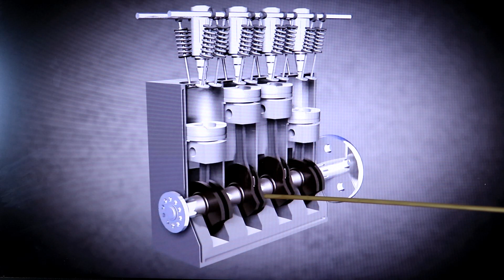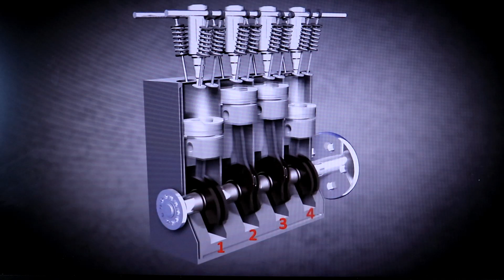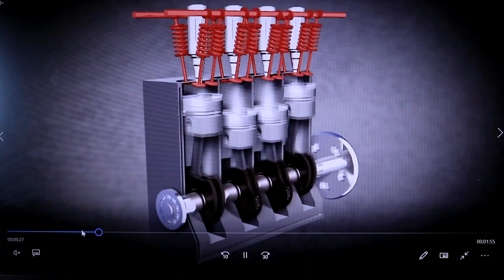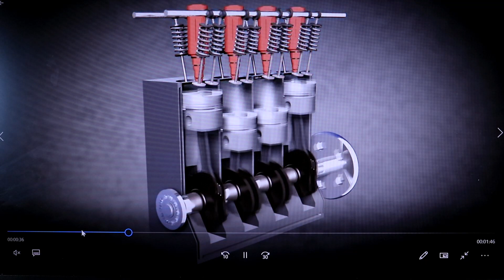നിങ്ങൾക്കറിയാമോ...? നിങ്ങളുടെ കാറിൻറെ എൻജിൻ എങ്ങനെ പ്രവർത്തിക്കുന്നു എന്നത്.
നിങ്ങൾക്കറിയാമോ...? നിങ്ങളുടെ കാറിൻറെ എൻജിൻ എങ്ങനെ പ്രവർത്തിക്കുന്നു എന്നത്./Do you know how your car's engine works..?